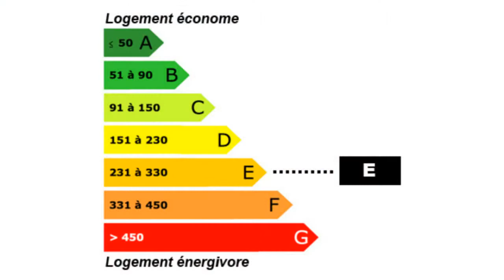Dole Maison 7 pièces, 5 Chambres sur terrain clos et arbor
Pour plus de détails sur ce bien ___________________________________________________________________________________________3DIMMOBILIER France Achat / Vente Maison Dole Terrain Maison Surface habitable 170m² - Chambres 5 chambres - Cuisine la superficie des terres 550m² - 7 pièces - DPE 330 - Emissions de GES 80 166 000,00 € Maison Jura Franche-Comté 39100

Achat / Vente Maison 7 pièces, 5 Chambres sur terrain clos et arboré, proche du centre ville et de toutes commodit Maison Surface habitable 170m² - Chambres 5 chambres - Cuisine la superficie des terres 550m² - 7 pièces - DPE 330 - Emissions de GES 80 Terrain. Retrouvez nous sur facebook Retrouvez nous sur twitter